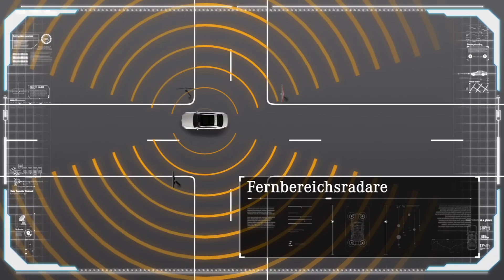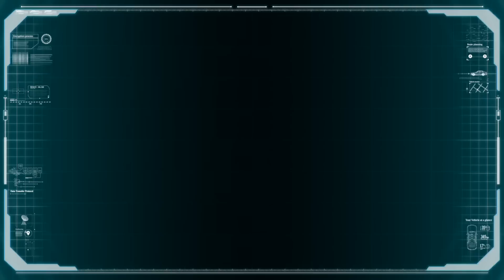Autonomes Fahren mit Mercedes-Benz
Viele Mercedes-Benz Fahrzeuge bieten bereits heute erste teilautonome Fahrfunktionen. Ralf Herrtwich, Mercedes-Benz Team Autonomes Fahren, spricht über aktuelle Technologien und gibt einen interessanten Einblick in die Zukunft der autonomen Mobilität bei Mercedes-Benz.